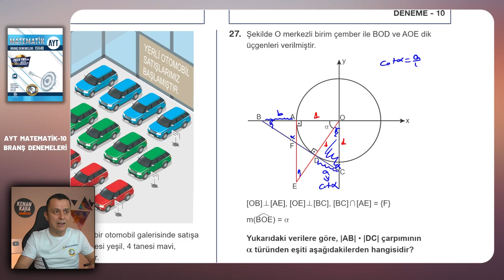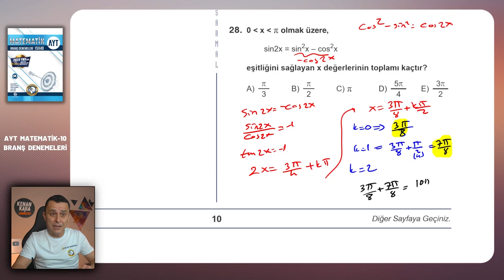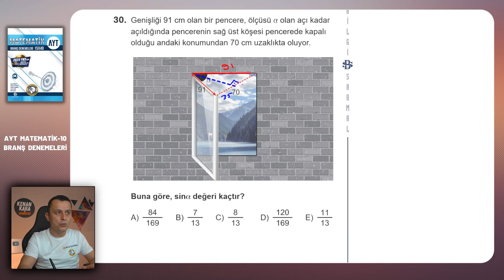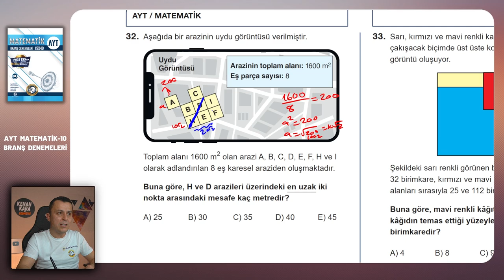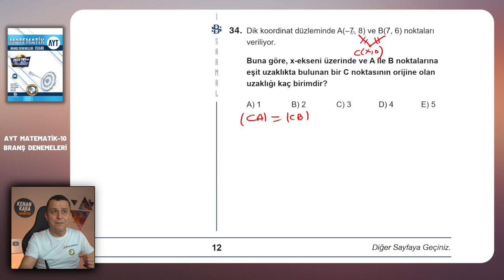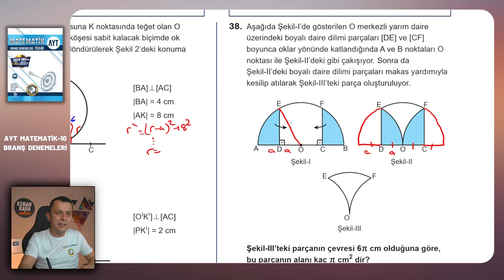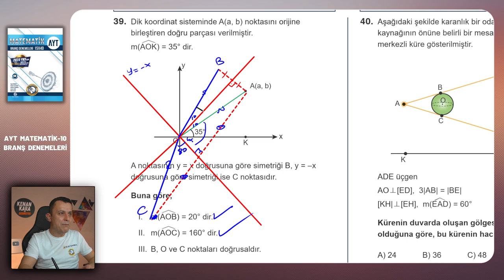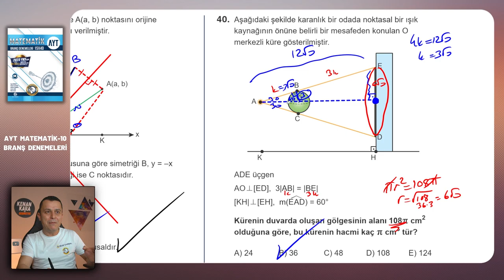DENEME-10 | Geometri çözümleri | Bilgi Sarmal | AYT Matematik Branş Denemeleri